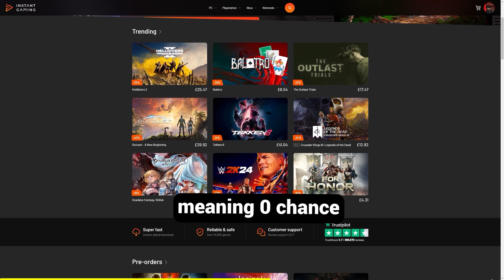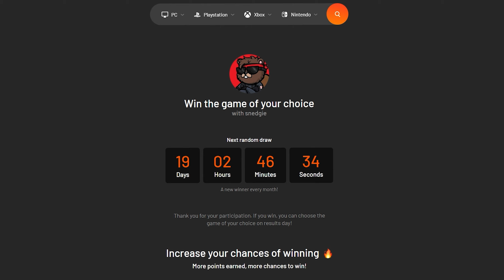This GTA 5 Race was FULL of STUNTS! ⭐